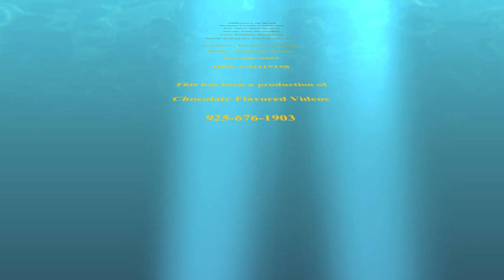1800 San Luis Road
Beautifully appointed home, completely remodeled from the ground up, with an elegant guest house or In-Law unit.